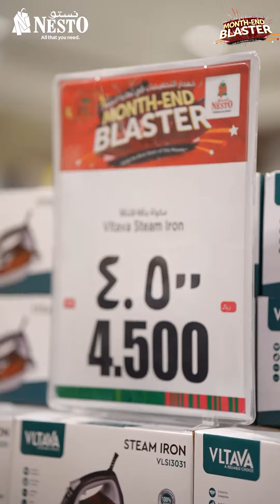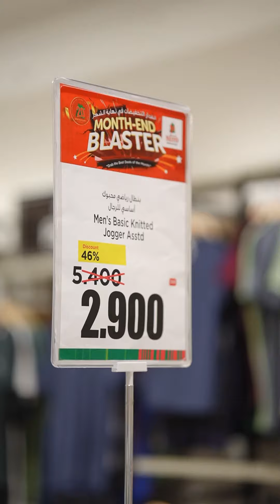على منتجاتك المفضلة. لا تفوت الخصومات الحصرية والعروض المذهلة! تسوق الآن وقم بالتخزين!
استعد لعروض نهاية الشهر من نستو  هايبرماركت، في الفترة من 21 إلى 26 أكتوبر، واستمتع بالتوفير الكبير على منتجاتك المفضلة. لا تفوت الخصومات الحصرية والعروض المذهلة! تسوق الآن وقم بالتخزين!